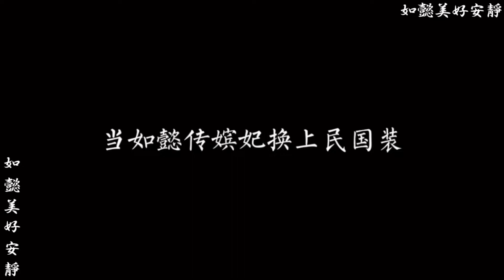Các nương nương NYT thi nhau lịch kiếp về dân quốc để mặc sườn xám🍀[如懿傳🍀]